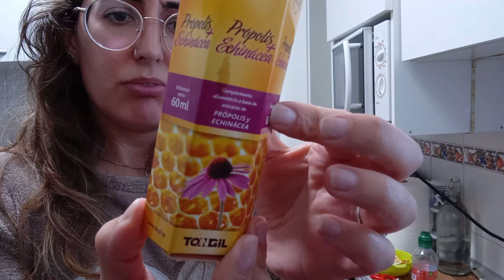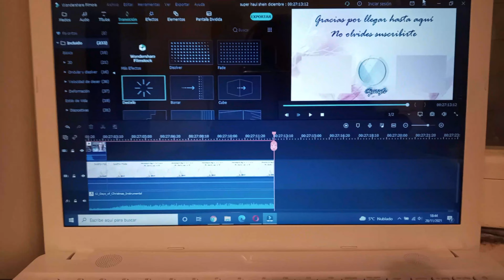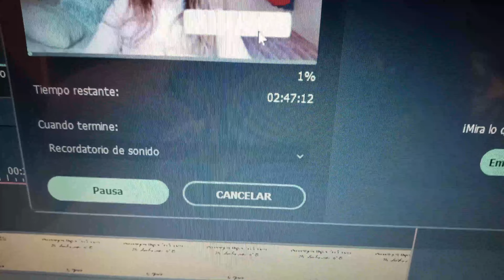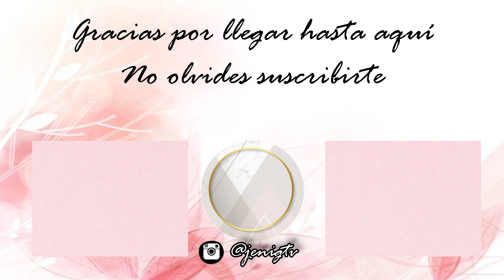VLOGMAS 1🎄| RUTINA DE DOMINGO 2021 así pasamos una tarde en casa